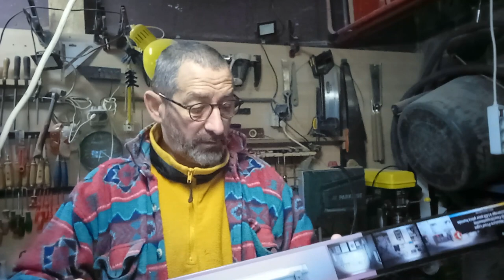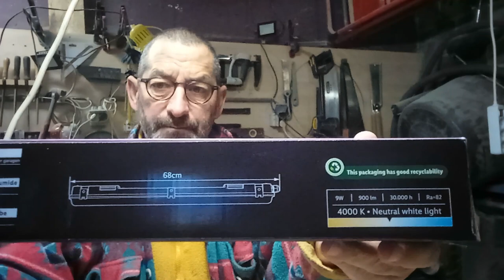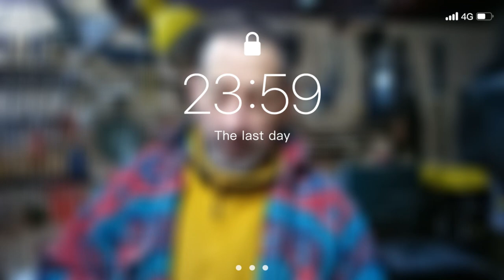La LIVARNO Lampe à LED : une solution d'éclairage économique et écologique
La LIVARNO Lampe à LED est une lampe à LED qui consomme très peu d'énergie. Elle est donc une solution économique pour l'éclairage de votre maison. De plus, les LED sont des sources de lumière très durables et ont une faible émission de chaleur. Cela en fait une solution écologique pour l'éclairage.

Economie d'énergie

Les LED consomment beaucoup moins d'énergie que les autres sources de lumière, telles que les ampoules à incandescence ou les lampes fluorescentes. Cela signifie que vous pouvez économiser de l'argent sur vos factures d'électricité en utilisant des LED.
Durabilité
Les LED ont une durée de vie beaucoup plus longue que les autres sources de lumière. Cela signifie que vous n'aurez pas à les remplacer aussi souvent, ce qui vous permettra d'économiser de l'argent à long terme.
Impact écologique
Les LED émettent beaucoup moins de chaleur que les autres sources de lumière. Cela signifie qu'elles produisent moins de pollution et qu'elles sont donc plus respectueuses de l'environnement.
Conclusion
La LIVARNO Lampe à LED est une solution d'éclairage économique et écologique. Elle est une excellente option pour ceux qui recherchent une lampe qui leur permettra d'économiser de l'argent et de protéger l'environnement.
The LIVARNO LED lamp is an LED lamp that consumes very little energy. It is therefore an economical solution for lighting your home. Additionally, LEDs are very durable light sources and have low heat emission. This makes it an eco-friendly solution for lighting.

Energy saving

LEDs use much less energy than other light sources, such as incandescent bulbs or fluorescent lamps. This means you can save money on your electricity bills by using LEDs.
Sustainability
LEDs have a much longer lifespan than other light sources. This means you won't have to replace them as often, saving you money in the long run.
Ecological impact
LEDs emit much less heat than other light sources. This means that they produce less pollution and are therefore more environmentally friendly.
Conclusion
The LIVARNO LED lamp is an economical and ecological lighting solution. It is a great option for those looking for a lamp that will save them money and help the environment.